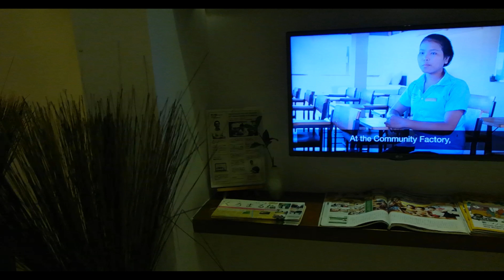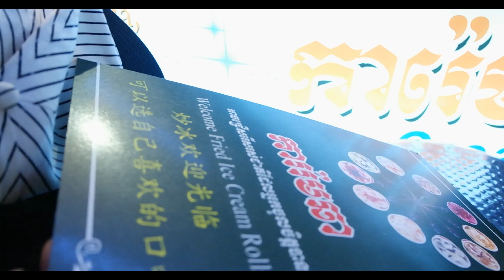ផ្សារាត្រីសៀមរាប Pub street Friend TB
Let try your watching from first video in my channel name Friend TB.